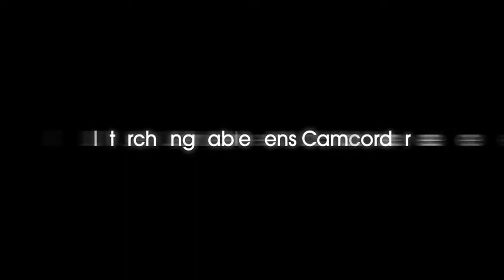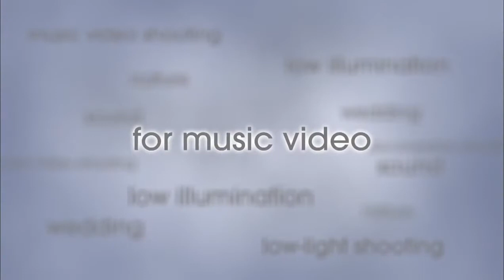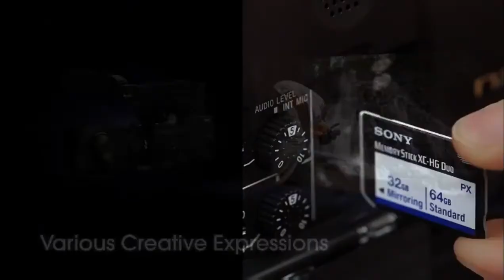Sony NEX-EA50EH - film promocyjny